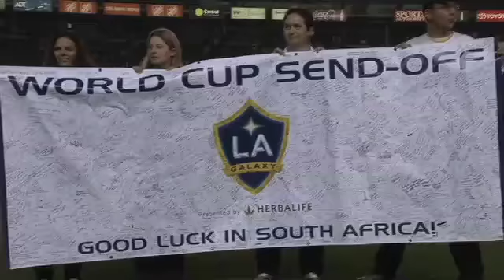Look Back at 0-0 Draw with Toronto FC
The Galaxy remained unbeaten on Saturday night, playing to a 0-0 draw with Toronto FC at The Home Depot Center. Re-live the game along with reaction from Bruce Arena and a number of Galaxy players.